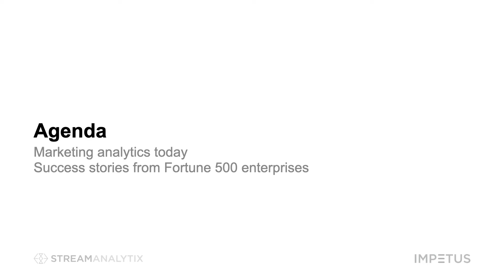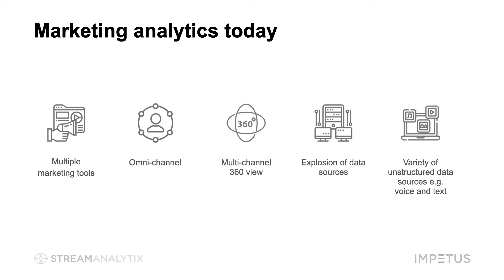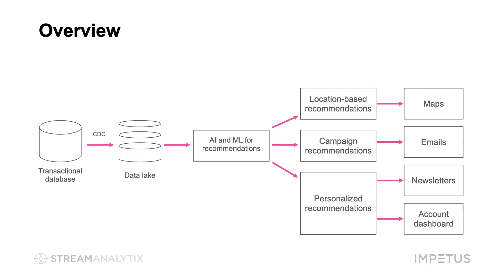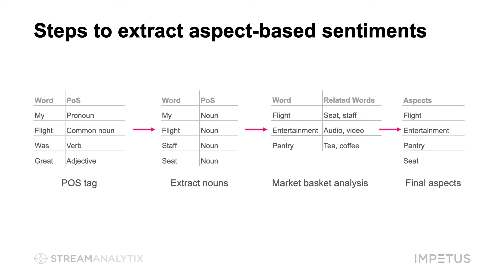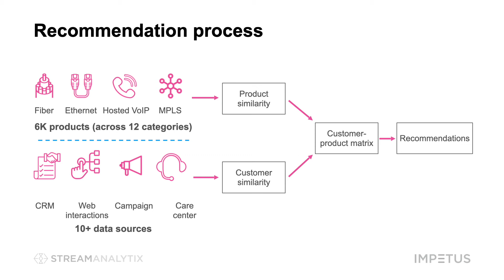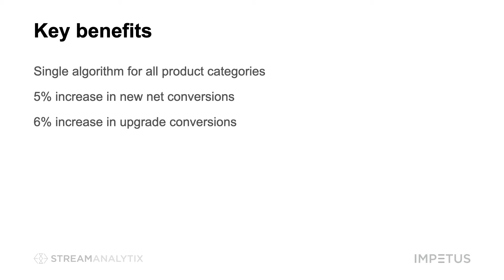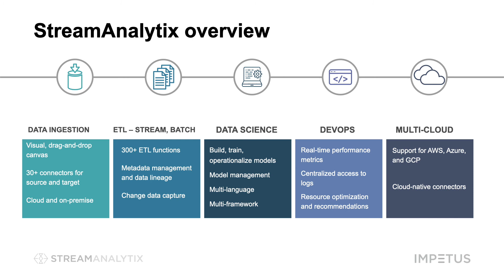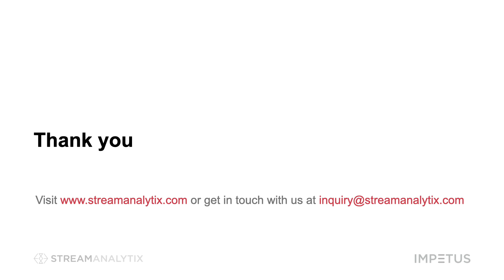3 marketing success stories leveraging hyper-personalization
Across industries, understanding customer needs is the key to effective marketing.

In this session, we will share our experience of enabling data-driven decision-making for marketers through an ML-based solution that can:

Help cross-sell and upsell campaigns to targeted customers
Provide recommendations based on end-user interests
Learn how Impetus StreamAnalytix helps leading enterprises tap the power of data and analytics to drive effective behavior-based marketing campaigns.